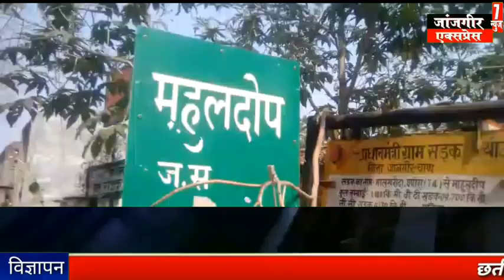महुलदीप में मानस गायन नवधा रामायण का शुभ आरंभ आज